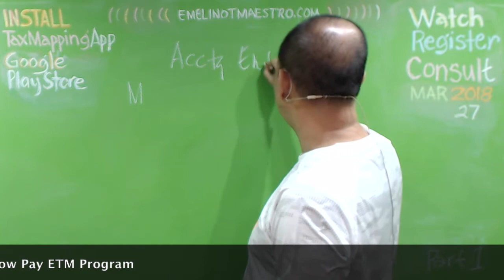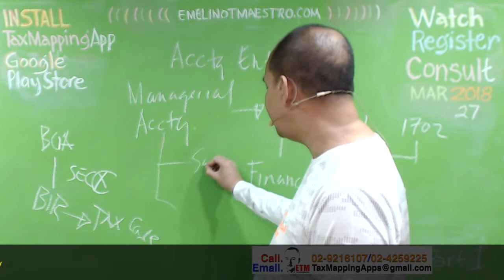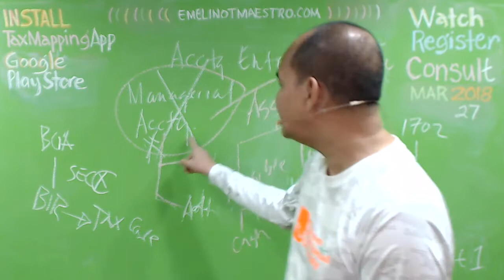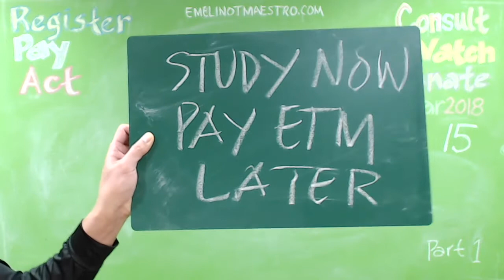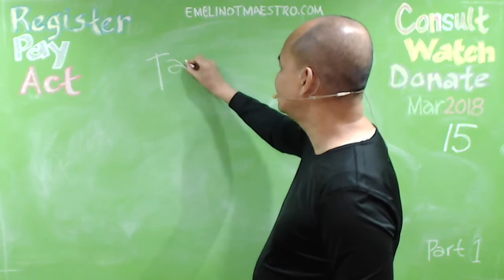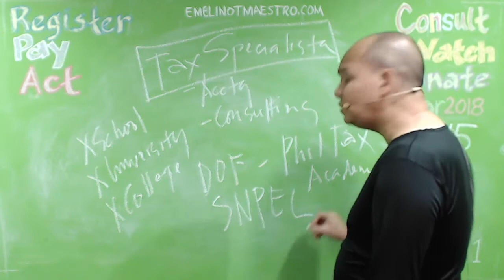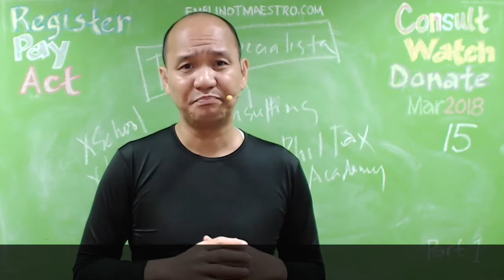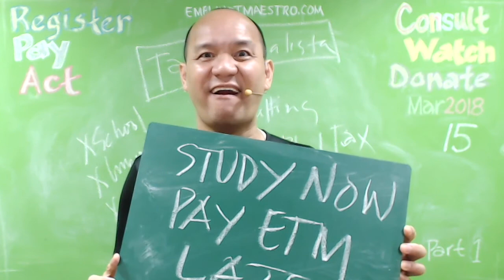Managerial Accounting, BIR Off limit... Because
Managerial accounting is the process of identifying, measuring, analyzing, interpreting and communicating information for the pursuit of an organization's goals. This branch of accounting is also known as cost accounting.They use what is known as "managerial accounting" to make various decisions about their businesses. To avoid information overload, much of their data is tailored to the needs of a particular business unit instead of generally applicable to the firm as a whole. As you might expect, different managers have different needs.Managerial Accounting Fundamentals from University of Virginia. This course will teach you the fundamentals of managerial accounting including how to navigate the financial and related information managers need to help them make decisions.In management accounting or managerial accounting, managers use the provisions of accounting information in order to better inform themselves before they decide matters within their organizations, which aids their management and performance of control functions.Managerial accounting involves collecting, analyzing, and reporting information about the operations and finances of a business. These reports are generally directed to the managers of a business, rather than to any external entities, such as shareholders or lenders.Managerial accounting is also known as management accounting and it includes many of the topics found in cost accounting. Some managerial accounting topics focus on computing a manufacturer's product costs that are needed for the external financial statements. For example, the manufacturer's inco...Chapter Introduction · Characteristics of Managerial Accounting · Planning and Control Functions Performed by Managers · Key Finance and Accounting Personnel · Ethical Issues Facing the Accounting Industry · Computerized Accounting Systems · Cost Terminology · How Product Costs Flow through Accounts · Income ...Management accounting or managerial accounting is the process of identifying, analyzing, recording and presenting financial information that is used for internally by the management for planning, decision making and control.A managerial accountant records financial information much like a financial accountant but for an entirely different purpose. Instead of providing pertinent information to stockholders and other parties outside of the organization, like a financial accountant, a managerial accounting professional will gather information and ...Managerial accounting information tends to be focused on products, departments, and activities. It necessarily crosses over a broad range of functional areas including marketing, finance, and other disciplines.As a follow-up to Financial Accounting (Acc 20), this course introduces students to the vital role that management accounting information plays in organizations. This will be discussed in three parts. First is Cost Accounting, wherein the basic question centers on how much something costs. Here, students will be exposed to .